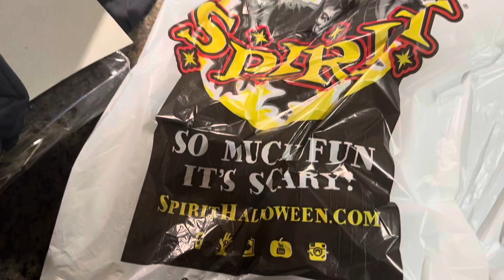Spirit Halloween Built Life -Size Ghostface Scream 1996 for $20